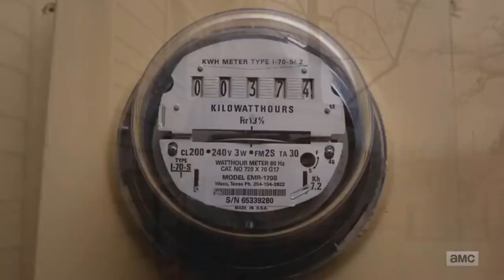Better Call Saul Season 3 Finale - Chuck's Condition Relapse Explained - Chuck's Notebook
Hey guys, in this video I'll be breaking down and analyzing the relapse of Chuck's condition during the Season 3 finale, along with the origins of it's cause.